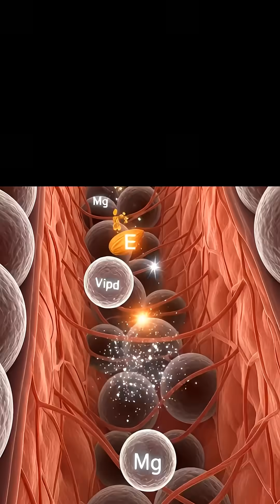Inside the Body After Eating Almonds | Ultra-Realistic 3D Medical Animation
What actually happens inside your body when you eat almonds?
In this cinematic 3D medical animation, explore how almond nutrients — including healthy fats, protein, vitamin E, magnesium, and fiber — move from the stomach to the intestines and into the bloodstream.

Watch as your brain receives antioxidant support, muscles gain recovery nutrients, your gut microbiome becomes more active, and your metabolism stabilizes.
We also visualize possible side effects such as digestive irritation, allergic reactions, blood sugar fluctuations, and fatigue from overconsumption.

This educational video is perfect for viewers interested in nutrition science, fitness recovery, gut health, metabolism boosting, and medical anatomy visualization.